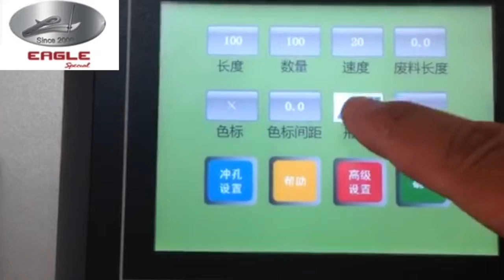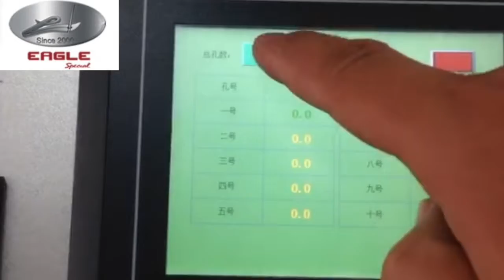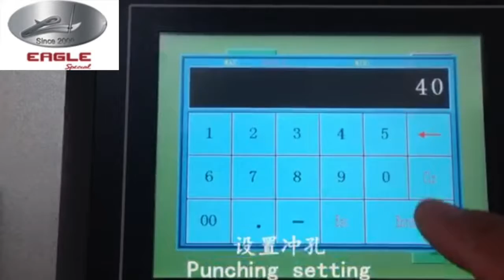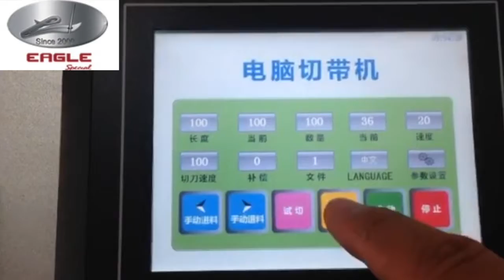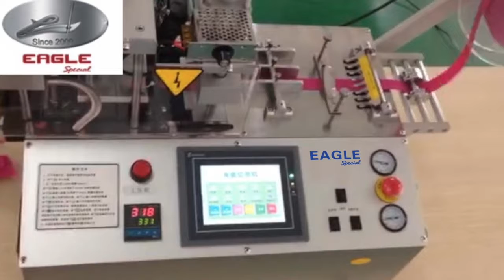EA-150CP : CUTTING AND PUNCHING MACHINE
Manager: Larry Lin